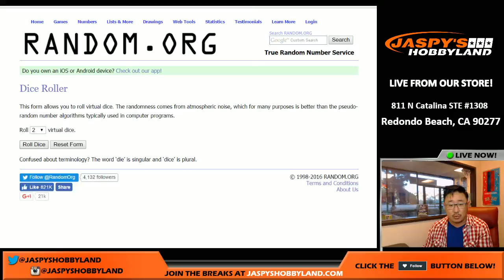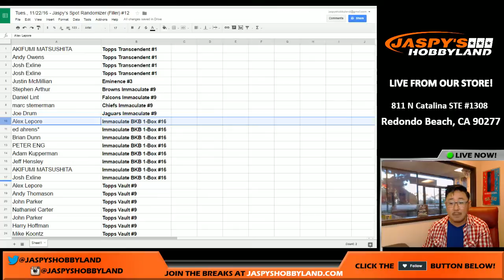Tues., 11/22/16 - Jaspy's Spot Randomizer (Filler) #12